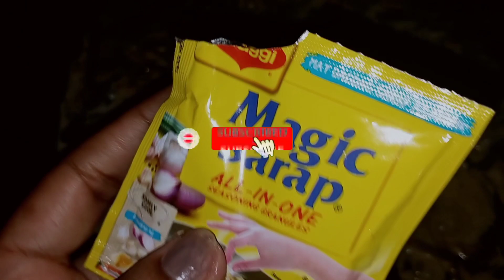MY SIMPLE VERSION GINATAANG LAING/GABI